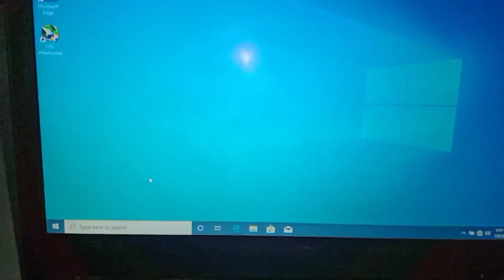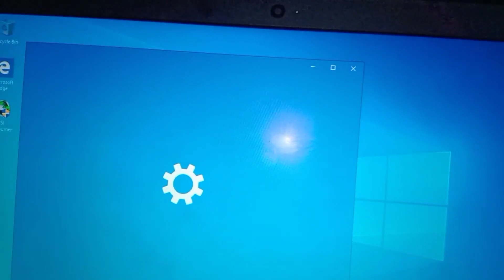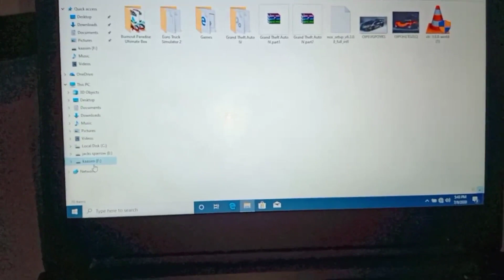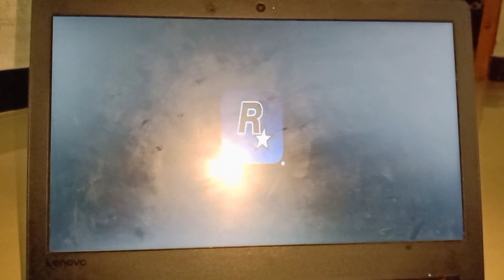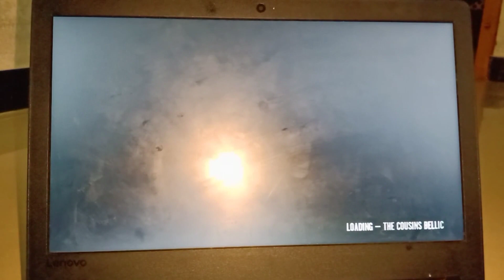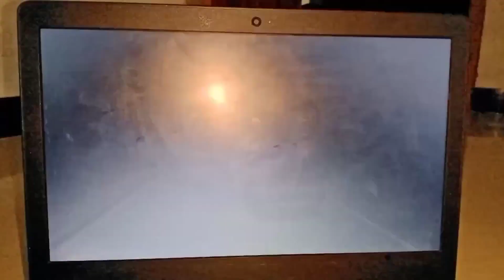Gta 4 Gameplay On Lenovo e41-25| Government Laptop| A to z creators on tamil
In this video i will showing gta 4 performance on Lenovo e41-25 Government Laptop the game is working perfectly without any lags so you can download enjoy...the game story is also good.

The game category: action, adventure and open world.

You want more gameplays and performance increase methods and game lag fix method check it my channel.

Keep support me for more best videos...